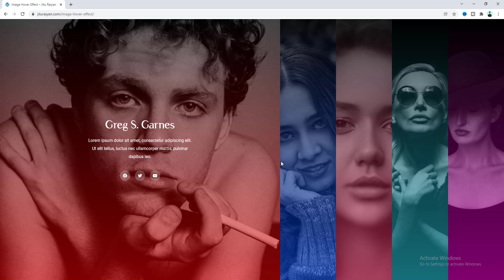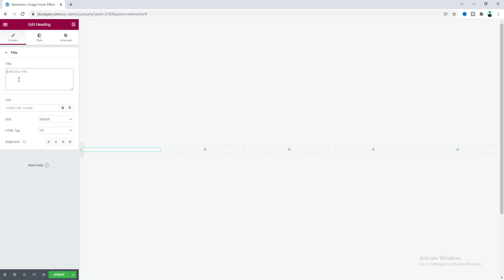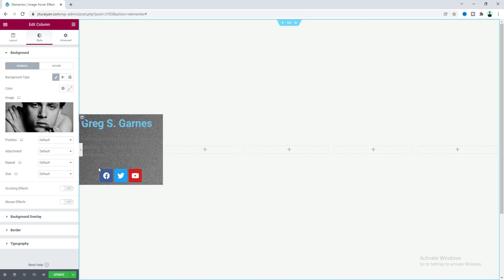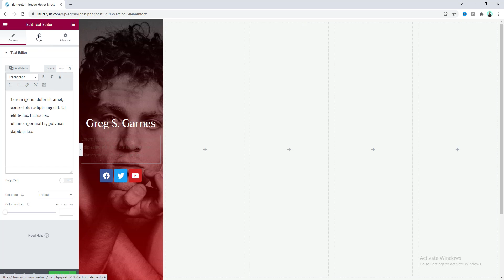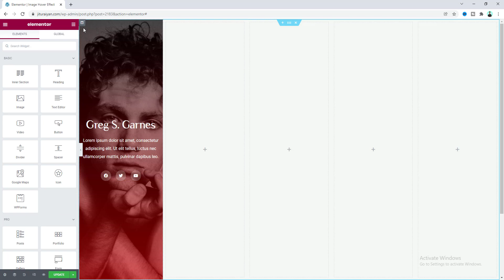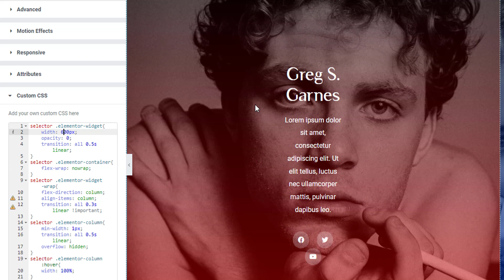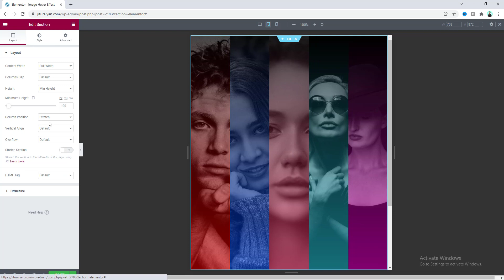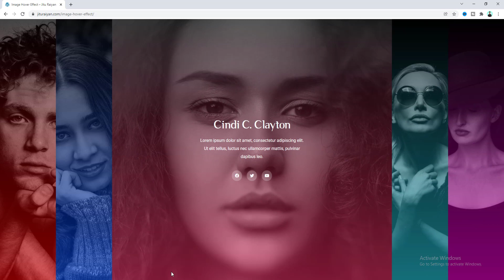EXPANDING Image Hover Effect/Animation with Text Overlay in Elementor | Elementor Advanced Carousel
In this Elementor Advanced Carousel tutorial, I'll show you how to make an EXPANDING Image Hover Effect/Animation with Text Overlay in Elementor.

Today I’ll show you how you can create image hover animation (show text) on your WordPress website by using Elementor. You can apply this effect on a team member area, product category section or any other places as you want. So, today we will create this Elementor team member carousel with this effect and also make it fully responsive from tablet, mobile or any other devices.

First, we take a 5 column layout and add content inside those columns. Then, we add background images for each of those columns with a background overlay color. We have use some custom CSS to enable the Elementor image hover zoom effect.

After adding the code, the content inside each column become invisible by default and when we hover on the column, it expands and the content inside that become visible.

We have also make this Elementor advanced carousel/slider responsive for the tablet and mobile devices. On mobile, we put the images on vertical orientation unlike the desktop.

So, that’s how you can create this Elementor cool effects.